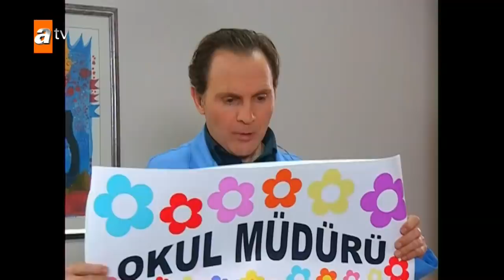Nazlı sihirli gücünü kullandı!🔮